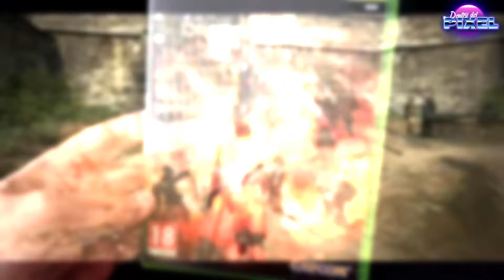DRAGON'S DOGMA 2 un RPG clásico BRUTAL y AMBICIOSO ¿Es tan bueno como dicen? Impresiones finales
Bienvenido a Dentro Del Pixel , hoy hablare de Dragons Dogma 2, de lo que podemos esperar de el y lo importante de su lanzamiento, posiblemente uno de los mejores juegos del año.

Muchas mas guías que pueden ayudar a enfrentaros al mundo de ELDEN RING:

dragon's dogma PS5 dragon's dogma PS5 dragon's dogmag Playstation 5 dragon's dogma playstation 5